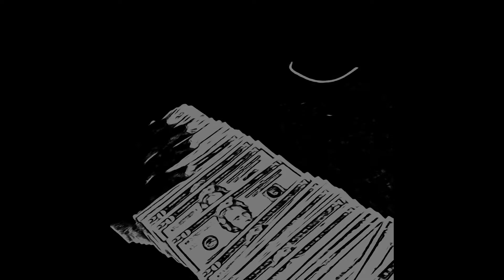Rack Party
Racked up Kai, Jman da band man,  100k Siah